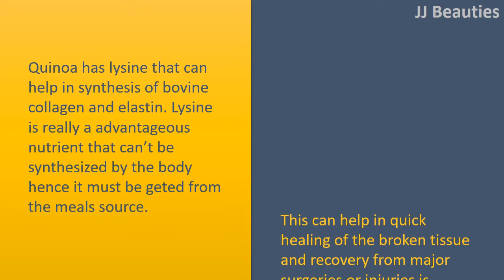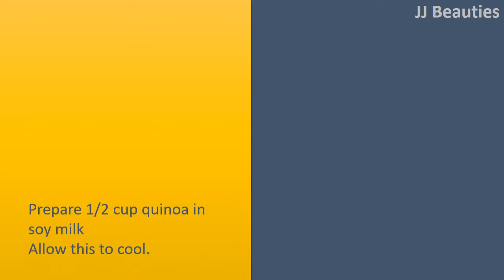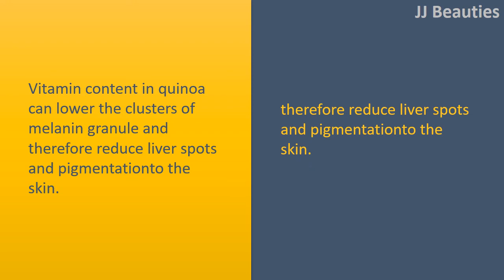Quinoa Benefits for Skin | Heals Broken Tissue & AntiAgeing Face Pack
Quinoa Benefits for Skin.

Heals Broken Tissue.
Quinoa has lysine that can help in synthesis of bovine collagen and elastin. Lysine is really a advantageous nutrient that can't be synthesized by the body hence it must be geted from the meals source.
This can help in quick healing of the broken tissue and recovery from major surgeries or injuries is quicker.
It may also make scarring and ligaments recover very rapidly.

Gives Elasticity & Builds Ligament.
Quinoa has good amounts of riboflavin that provides elasticity for your skin needed.
This really is required for soft and resilience skin.
This is useful to construct connective tissues to tone the skin and lower wrinkles and indications of wrinkles.

AntiAgeing Face Pack.
Prepare 1/2 cup quinoa in soy milk
Allow this to cool.
Blend with 3 teaspoon. yogurt, 2 egg yolks and a pair of drops mimosa oil.
Apply this evenly in your neck and face area.
Ensure that it stays on for twenty five minutes.
Rinse rid of it with warm water to get level of smoothness and glowing skin.

Rejuvenates Your Skin.
Consume quinoa seeds for that needed bovine collagen to refresh your skin from inside and lower signs of wrinkles and other associated symptoms of ageing.
This could also help make your skin soft, glowing, smooth and supple.

Reduces Liver Spots & Pigmentation.
Vitamin content in quinoa can lower the clusters of melanin granule and therefore reduce liver spots and pigmentationto the skin.

Cures Acne
Quinoa also reduces sebum production helping for stopping acne effectively.